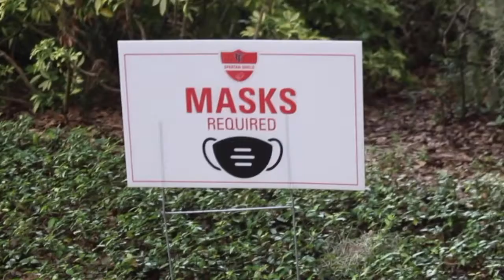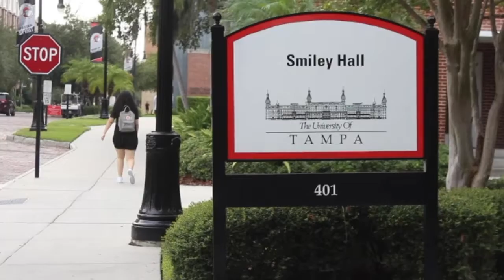FSPA Fall Digital Contest 2020